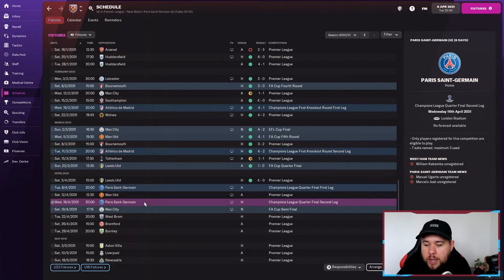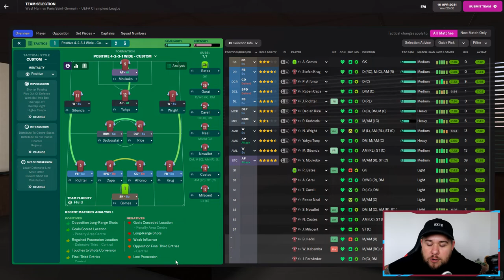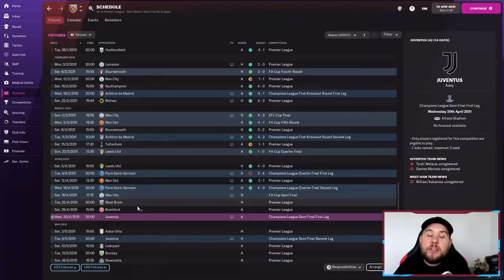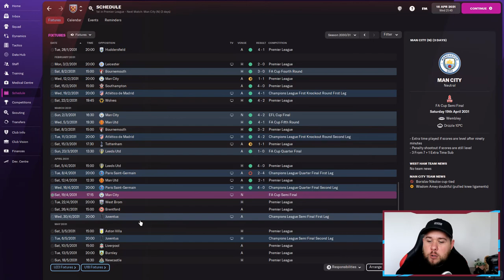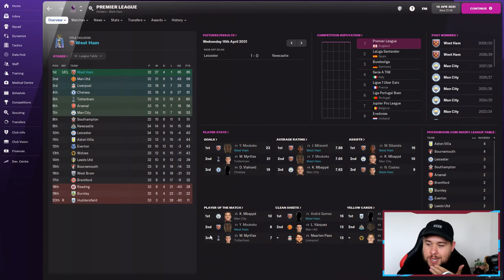FM22 | The Hall Of Famer | West Ham United | Ep.84 Quarter Final Drama Again | Football Manager 2022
Join me on my latest Football Manager journey as we attempt to overtake Sir Alex Ferguson at the top of The Hall of Fame and become the greatest of all time.

Logo Pack:
Artist - TCM Logos

Kits:
Artist - FM Slovakia